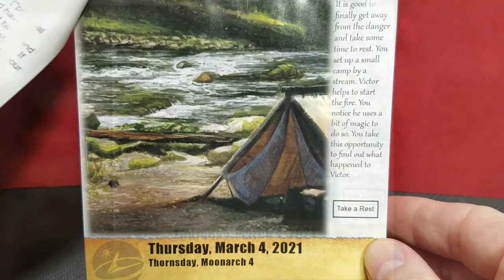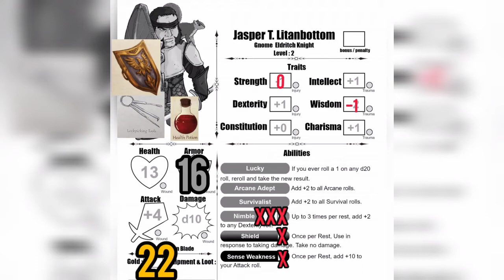Let's play the Quest Calendar by Sundial Games - Day 63